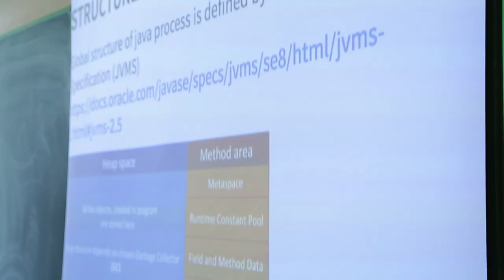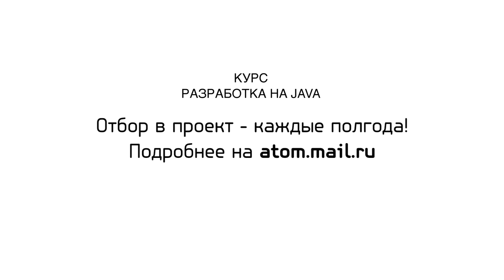О курсе в Техноатоме "Разработка на Java" | Технострим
Презентация курса Техноатома "Программирование на PYTHON"

Получаемые навыки:

Hands-on development skills.
Ты начнешь разбираться в огромном мире Java
Ты поймешь что такое web и как два байта переслать
А теперь buzzword'ы:
Java: Java Core, Servlet, JDBC, Hibernate, WebSockets, jUnit, JMC
DB: PostgreSQL
тулчейн: Git, GitHub, Gradle, Docker, Intellij Idea.
Общие навыки: HTTP, REST, JSON

НАШИ ПРОЕКТЫ:

Технопарк при МГТУ им. Баумана ‣
Техносфера при МГУ им. Ломоносова ‣